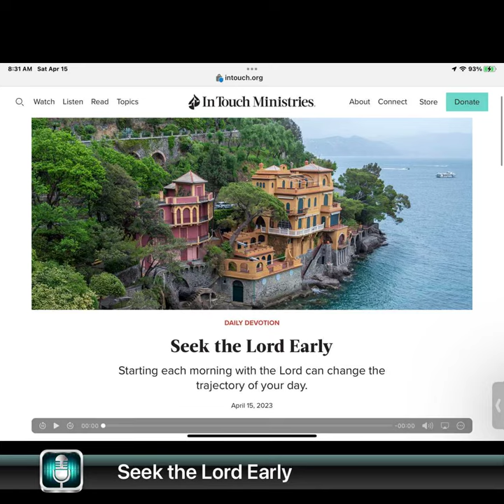Seek the Lord Early Psalm 63:1-8 April 15, 2023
Seek the Lord Early
Starting each morning with the Lord can change the trajectory of your day.

Psalm 63:1-8
Any time of the day is a great time to be with the Lord, but the morning is special because it can affect the remainder of the day. Psalm 63 reveals that David began his day with the Lord, as he described seeking God early (the literal translation of “shall be watching”). He woke up hungry for His Creator, filled his yearning soul with the fullness of the Lord, and broke out in thanksgiving and praise to Him. And when night eventually came and David was lying in bed, he was still thinking about His heavenly Father.
Just imagine having a day like David’s, filled with joy and gratitude to God. Of course, all time with the Lord is precious. But when we set apart the beginning of our day—to hear God speak through His Word, to talk with Him in prayer, to contemplate who He is and how He works—we have the opportunity to continue that mindset throughout the day and into the night.
Do you find it a struggle to spend time with the Lord? Lifelong habits begin with baby steps, not grand resolutions. Set aside five minutes tomorrow morning, and see how the Lord nourishes your soul and increases your hunger for Him.